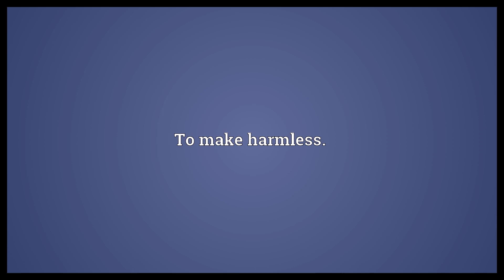Declaw Meaning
Video shows what declaw means. To surgically remove the claws from.. To make harmless..  Declaw Meaning. How to pronounce, definition audio dictionary. How to say declaw. Powered by MaryTTS, Wiktionary